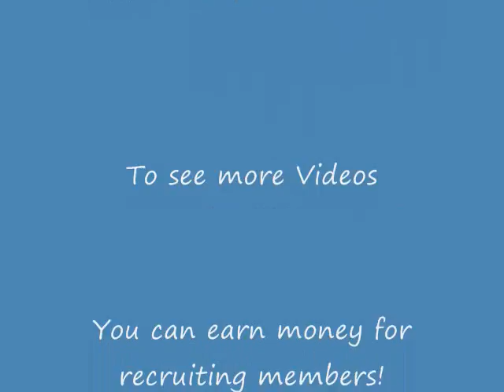Top 3 Madden 09 Plays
This is going to be a series of the top plays for Madden 09 and other games, so check back soon for more videos.